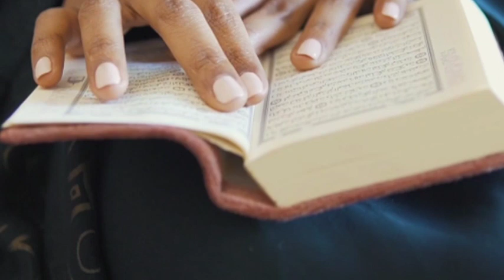The amazing story of Jesus and a dead king @Education_TV_786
The amazing story of Jesus and a dead king @islamiceducationtv7729